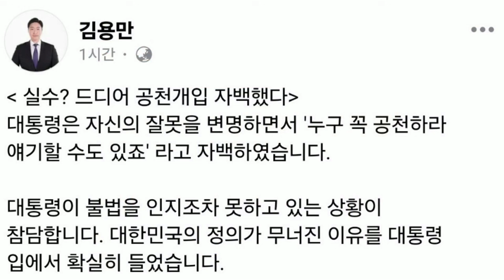윤석열, 대국민담화 나와서 공천개입 자백?!